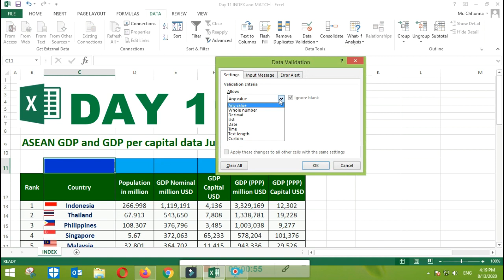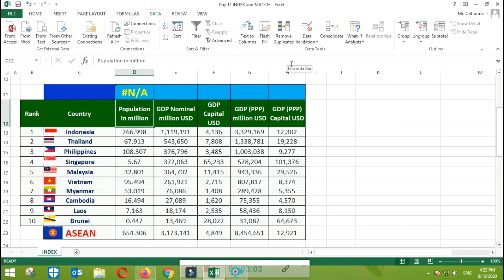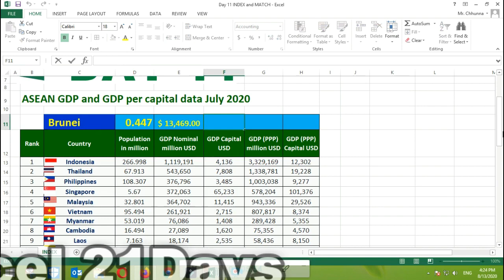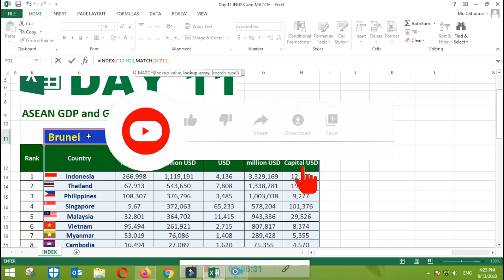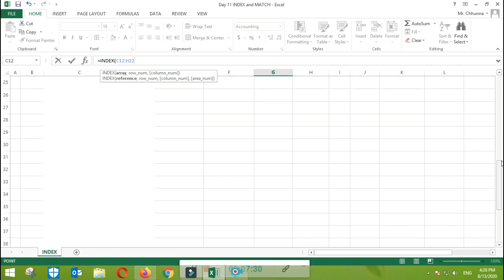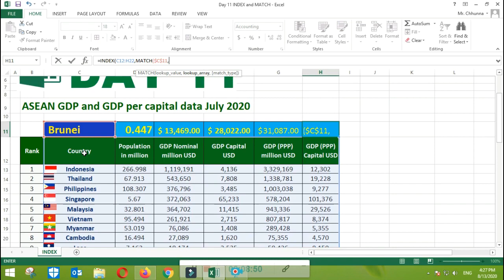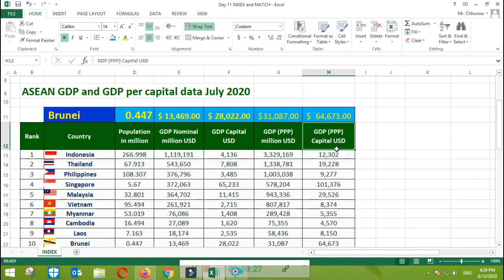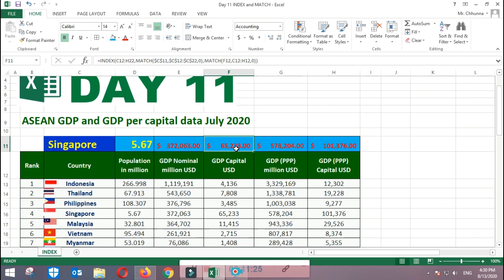Day 11: ថ្ងៃទី១១ ​How to used INDEX and Match Formula